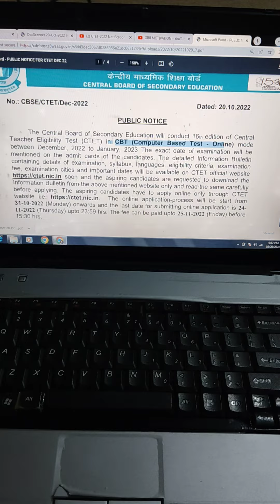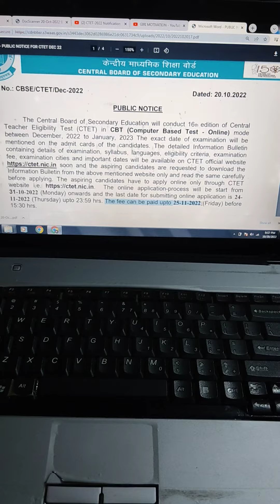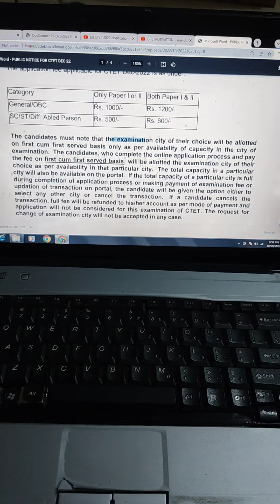ctet official notes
Ctet 2022 Dec to Jan 2023